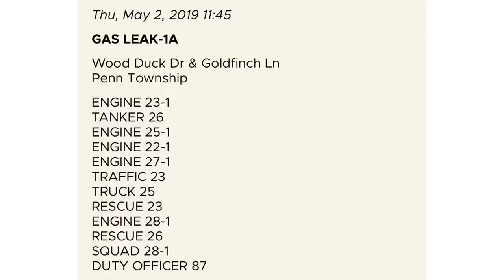Rescue 23 Responding (Powercall and Airhorn)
East Petersburg Fire Company Rescue 23 Responding to assist Manheim Fire Company(26) on a large gas leak in Penn Twp, Lancaster County, PA

23 Units Due
Engine 23-1 4th Due Engine Company
Rescue 23 2nd Due Rescue Company
Traffic 23 2nd Due Fire Police

Rescue 23 is a 2000 Pierce Lance Heavy Rescue (ex Bound Brook, NJ)

Video by Erin Resch